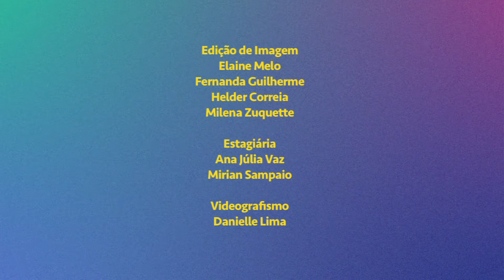LIBRAS PARA TODOS - COTIDIANO DO SURDO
COTIDIANO DO SURDO